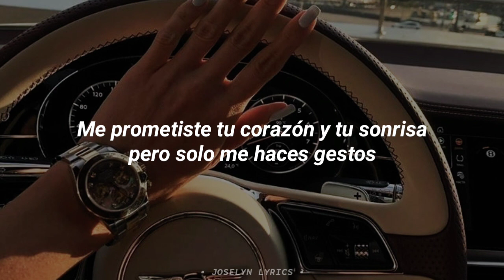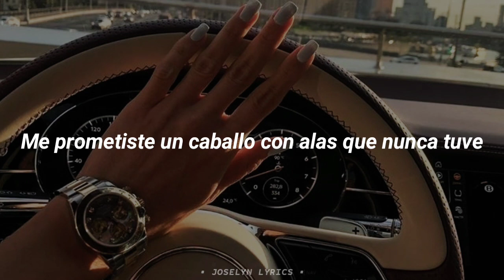🥀Tu es foutu; In-Grid (Sub Español)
🍫Cada Like es un chocolate 🍫

🖤ɪɴsᴛᴀɢʀᴀᴍ: @xoss_xs

🍫PARA MANTENER VIVO EL CANAL 🍫
๑۞ Donaciones ۞๑

Banco Azteca (México)
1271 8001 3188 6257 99

ıllıllııllıllııllıllııllıllııllıllııllıllı

🎥sɪ ᴠᴀs ᴀ sᴜʙɪʀ ᴍɪs ᴠɪᴅᴇᴏs ᴀ ᴛᴜ ᴘᴀ́ɢɪɴᴀ ᴄᴏʟᴏᴄᴀ ᴜɴ ʟɪɴᴋ ᴀ ᴍɪ ᴄᴀɴᴀʟ.

✔Este contenido es por y para fans, ninguna de las imágenes y audio aquí presentados es de mi propiedad.